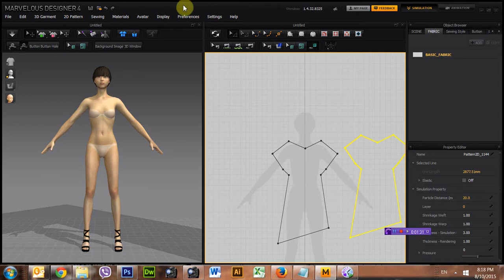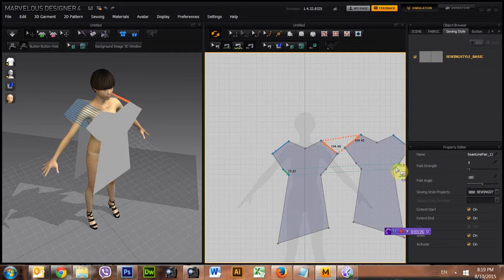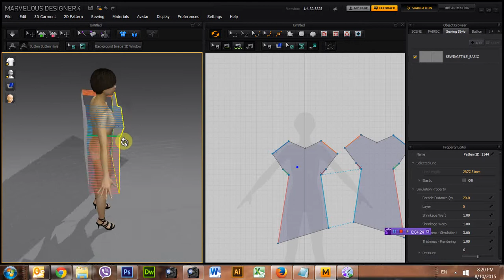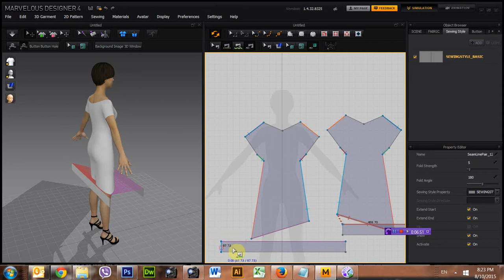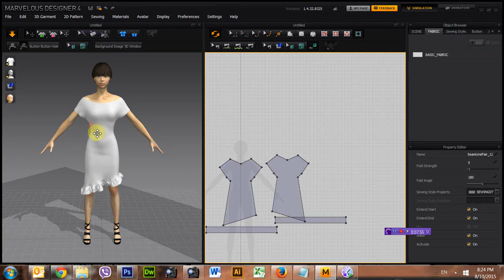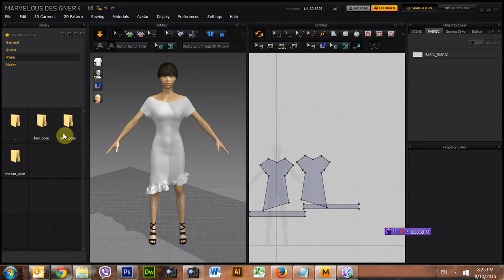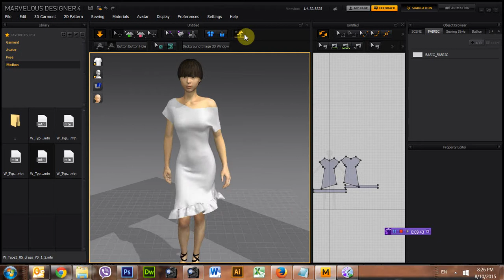Trường Kent - Clips hướng dẫn thiết kế thời trang 3D với váy chữ V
[kent.edu.vn] Clips hướng dẫn thiết kế thời trang 3D với váy chữ V sử dụng phần mềm Marvelous Designer do thầy Nguyễn Hữu Phát - Kent International College hướng dẫn